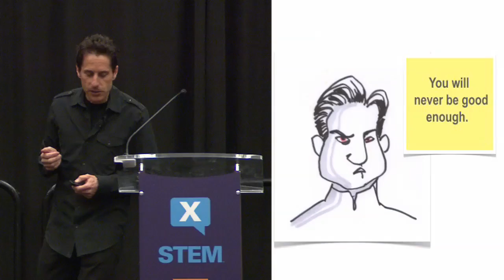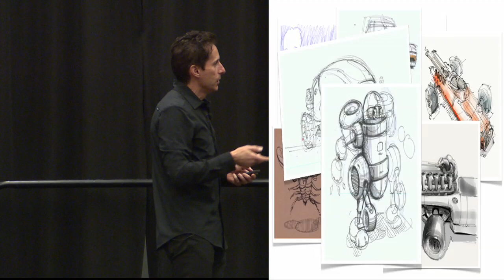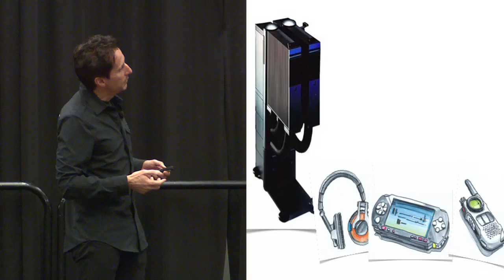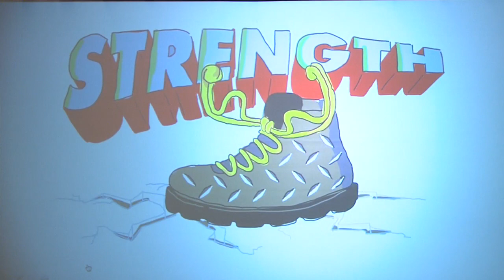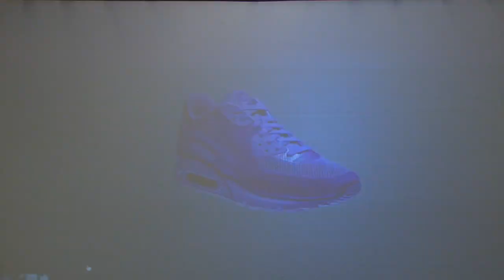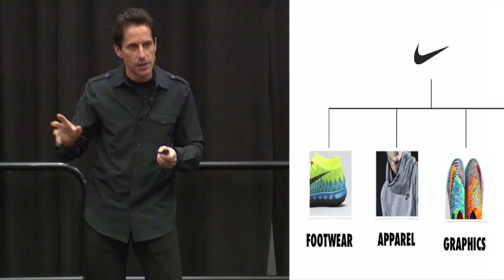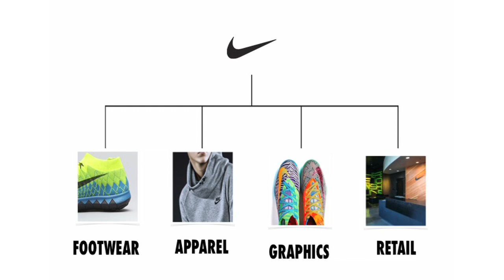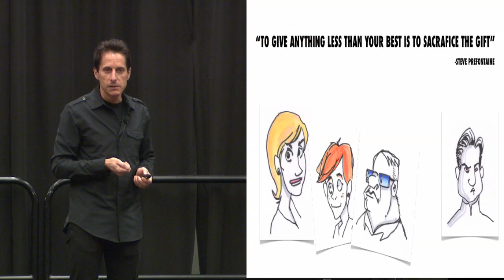X-STEM Presentation with David Schenone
David Schenone, Nike Innovation Director for Global Footwear, takes you on his “Journey to the Swoosh” and how his childhood passion for doodling let him to a career as an innovative footwear designer at the inaugural X-STEM Symposium in Washington, D.C. on April 24, 2014.